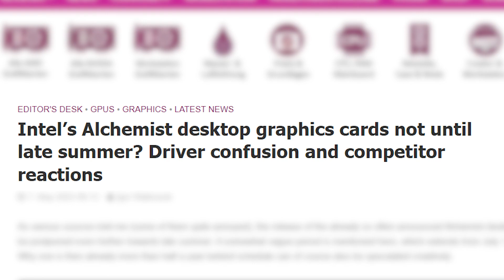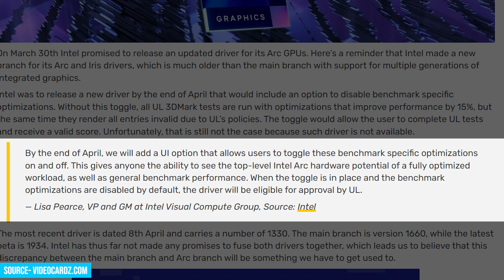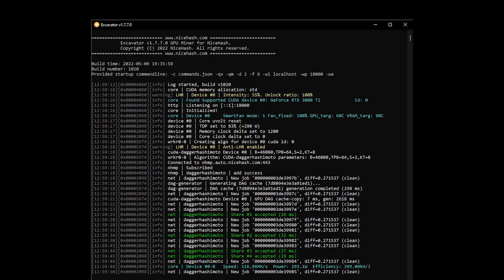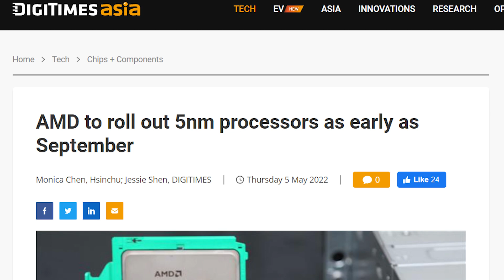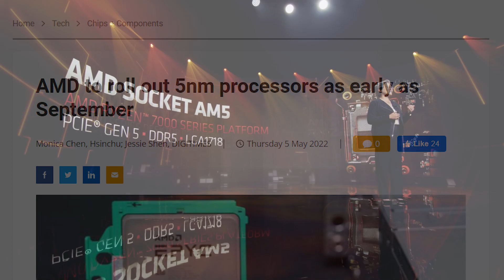Phoenix APU gives RTX 2060 performance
1. Nvidia Geforce RTX 3060
2. Nvidia Geforce RTX 3080 Ti
3. AMD Radeon RX 6500 XT

Intel is delaying the launch of ARC GPUs even further due to driver issues. RTX 30 series LHR editions are unlocked 100% and Phoenix APUs are going to be monsters.